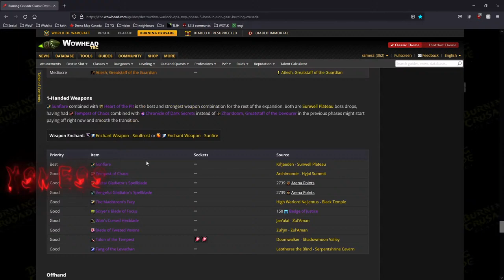TBC Destro Lock Mount Hyjal GDKP - Whitemane Horde - 9 June 2022